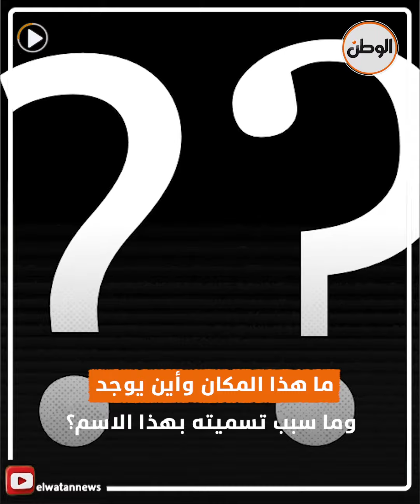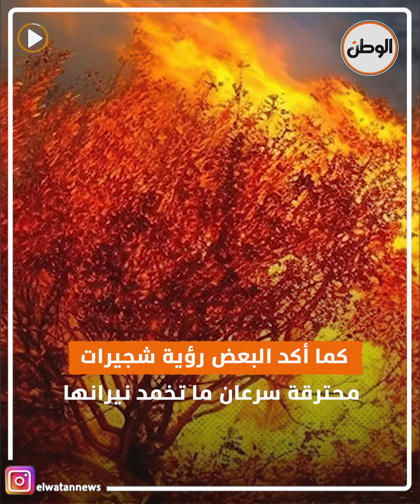ممنوع دخول البشر والحيوانات.. ماذا تعرف عن «حزام الصمت» الأخطر على وجه الأرض؟